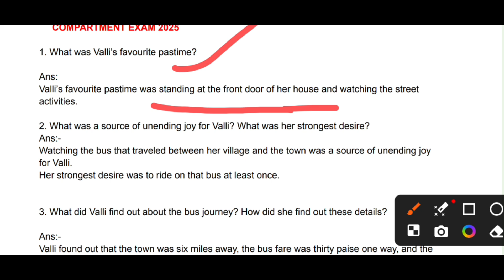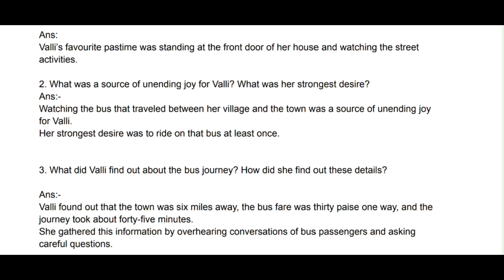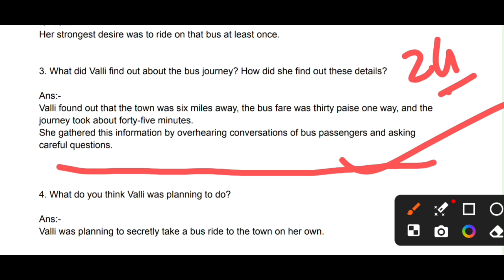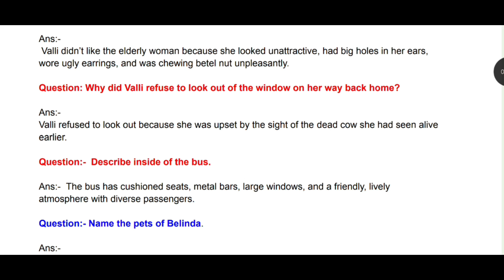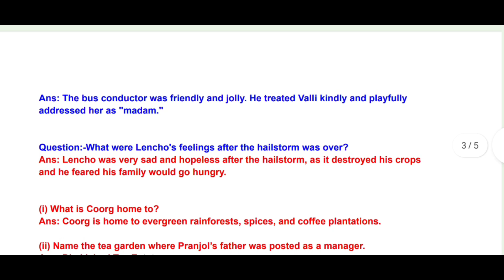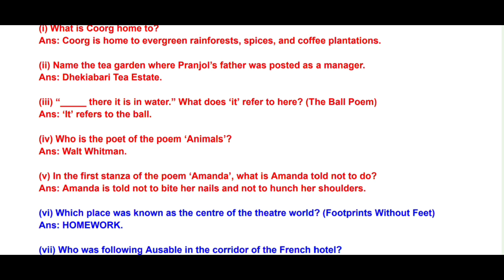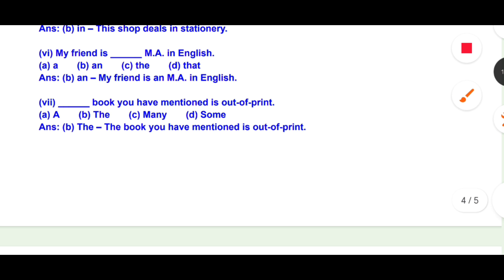100% common Questions for COMPARTMENT EXAM 2025।। SEBA 2025 ।। HSLC RESULT 2025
100% common Questions for COMPARTMENT EXAM 2025।। SEBA 2025 ।। HSLC RESULT 2025